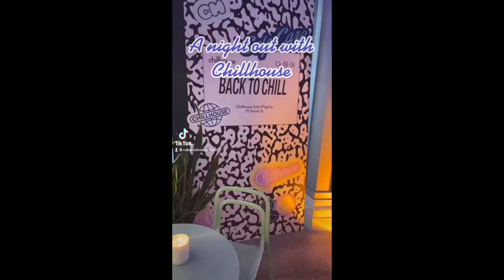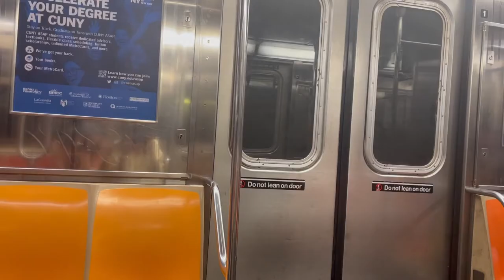NYC VLOG | Solidcore Workout, New Products + Influencer Event With Chillhouse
MEALPAL INFO: Mealpal.com/rubylocknar for $40 OFF YOUR FIRST MONTH!

SHOP THIS VIDEO:
-Flower beauty primer
-Target fall day candle
-Charlotte Tilbury foundation
-YSL concealer
-One Size concealer
-Nars soft matte lip balm
-Amazon belt
-American Eagle jeans
-Drunk elephant mask
-Fable & Mane hair oil

Check out my OBSESSED WITH IT page to see everything else I’ve been loving that has been featured in my videos!

Clubhouse @rubylocknar

FRIDGE NO MORE- Want fast, easy grocery delivery in NYC?

COMMONLY ASKED QUESTIONS:
Age: 22
Where I live: New York City!
My Equipment:
Cannon M50 Mark II
Sigma 30mm f1.4 lens
Canon G7X Mark II